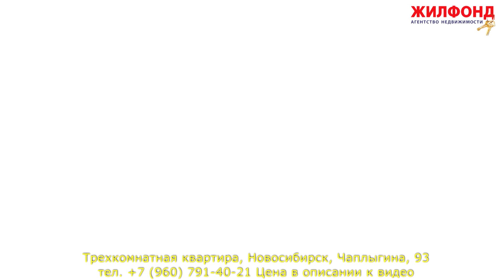Трехкомнатная квартира, Новосибирск, Чаплыгина, 93 Агентство недвижимости ЖИЛФОНД в Новосибирске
Трехкомнатная квартира, Новосибирск, Чаплыгина, 93ЦЕНА и подробности по ссылке Агентство недвижимости ЖИЛФОНД в Новосибирске
Мечтаете жить в центре города и в тишине? Эта шикарная 3-комнатная квартира в Silvеr Hоusе Rеsidеnсеs – место, где Вы будете не просто жить, а наслаждаться каждой проведенной минутой. Квартира находится на 11-м этаже, окна которой выходят во двор, что обеспечит тишину и покой. Квартира оформлена в классическом стиле. В отделке использованы качественные, экологически чистые отделочные материалы: постелен качественный итальянский паркет ценных пород дерева «мербау», мрамор (ручная кладка ковром), стены отштукатурены и выкрашены, потолок и колонны выполнены из декоративного гипса, межкомнатные двери выполнены из массива дерева по собственному эскизу, окна - деревянный стеклопакет+подоконник. Два сан. узла оборудованы итальянской современной сан. техникой, душевой кабиной и ванной. Кухонная мебель изготовлена на заказ: фасады производство Италия, столешница изготовлена из кварца, фартук выложен из мраморной мозаики. Установлена встроенная бытовая техника (варочная панель, посудомоечная машина, духовой шкаф, холодильник). Есть большая гардеробная, которая несет в себе функцию хранения вещей и кладовой. Установлена входная, качественная дверь.
Подъезд чистый, доброжелательные соседи.
В шаговой доступности дет. сады, школы, кинотеатры, парки, станция метро пл. Ленина, высшие учебные заведения, поликлиника, магазины.
Легкое головокружение Вы испытаете только от того, сколько простора в квартире, и каждый сантиметр пространства Вы можете рассчитать по своему желанию и в соответствии со своими мечтами.
Не опоздайте на знакомство с красотой...